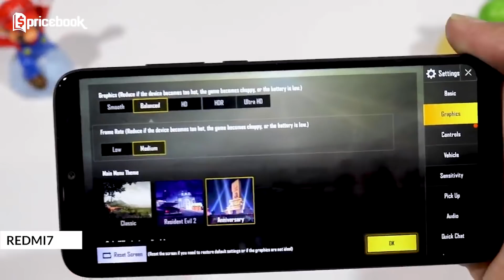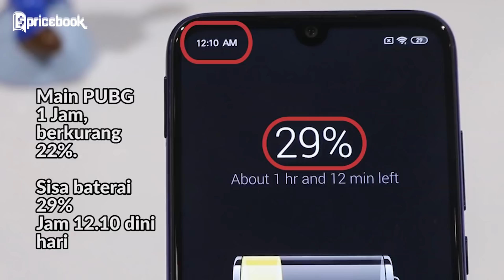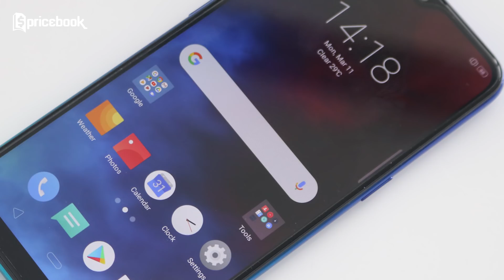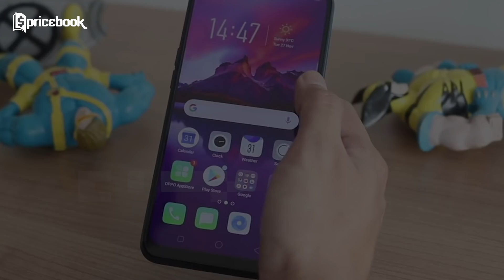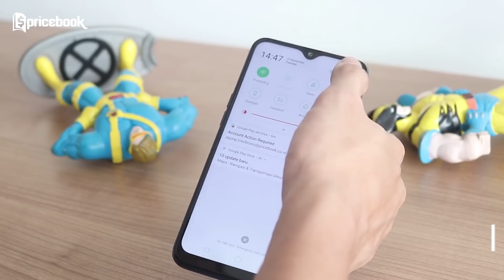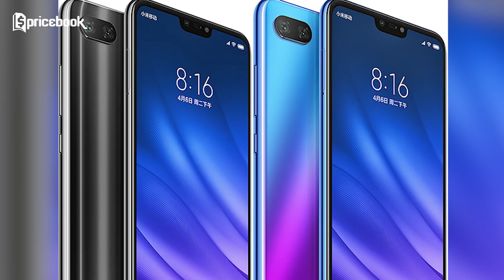HP 2 Jutaan Terbaik 2019, Ada HP Kalian Engga Nih?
HP 2 jutaan terbaik di 2019 pilihan Pricebook ada di video ini bro n sist. HP-nya ada 7 loh, kira-kira HP kalian masuk ga di daftar berikut ini? Atau dari kalian ada yang lagi nyari HP 2 jutaan yang lebih update? Mending Pricebook Mania tonton aja video ini sampe abis. Cekidot!!!

Informasi spesifikasi dan harga terupdatenya bisa cek di sini:

1. Redmi 7 (3/32GB)
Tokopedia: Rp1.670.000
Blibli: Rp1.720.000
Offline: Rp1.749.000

2. Redmi 7 (3/64GB)
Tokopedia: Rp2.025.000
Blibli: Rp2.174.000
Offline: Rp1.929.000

3. Redmi Note 7 (3/32GB)
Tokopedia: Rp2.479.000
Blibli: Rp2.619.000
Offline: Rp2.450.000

4. Redmi Note 7 (4/64GB)
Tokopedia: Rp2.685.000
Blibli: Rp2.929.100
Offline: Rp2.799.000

5. Realme 3 (3/32GB)
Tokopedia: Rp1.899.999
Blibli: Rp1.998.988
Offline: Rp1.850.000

6. Realme 3 (3/64GB)
Tokopedia: -
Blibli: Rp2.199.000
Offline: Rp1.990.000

7. Realme 3 (4/64GB)
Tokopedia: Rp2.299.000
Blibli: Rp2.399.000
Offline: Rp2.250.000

8. Samsung Galaxy A20 (3/32GB)
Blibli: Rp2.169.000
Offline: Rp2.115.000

9. Samsung Galaxy M10 (2/16GB)
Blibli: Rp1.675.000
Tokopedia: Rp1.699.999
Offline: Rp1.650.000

10. Samsung Galaxy M10 (3/32GB)
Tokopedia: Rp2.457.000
Blibli: -
Offline: -

11. Oppo A7 (3/32GB)
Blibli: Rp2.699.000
Tokopedia: -
Offline: -

12. Oppo A7 (3/64GB)
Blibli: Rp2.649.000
Tokopedia: -
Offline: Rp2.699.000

13. Oppo A7 (4/64GB)
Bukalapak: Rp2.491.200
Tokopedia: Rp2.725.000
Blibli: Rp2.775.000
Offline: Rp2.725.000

14. Mi 8 Lite (4/64GB)
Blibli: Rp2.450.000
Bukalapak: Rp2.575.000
Tokopedia: -
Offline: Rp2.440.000